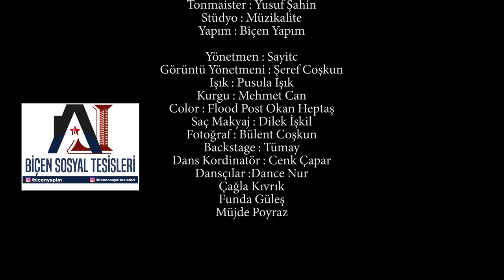Dehamcan - Mal Kaybı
Düzenleme : İshak Şık
Mix & mastering : Özgür Yurtoğlu
Kayıt : Fatih Şık
Gitar : Emrah Koçak
Bağlama : Vedat Korkmaz
Perküsyon : Yaşar Akpençe
Klavye : Eren Çetin
Tonmaister : Yusuf Şahin
Stüdyo : Müzikalite

Yapım :BİÇEN YAPIM & ZANA PRODUCTİON

Yönetmen : Sayitc
Görüntü Yönetmeni : Şeref Coşkun
Işık : Pusla ışık
Kurgu : Mehmet Can
Color : Flood Post (Okan Heptaş)
Saç & Makyaj : Dilek İşkil
Fotoğraf : Bülent Coşkun
Backstage : Tümay
Dans Kordinatör : Cenk Çapar
Dansçılar : Dance Nur,Çağla Kıvrık,Funda Güleş,Müjde Poyraz